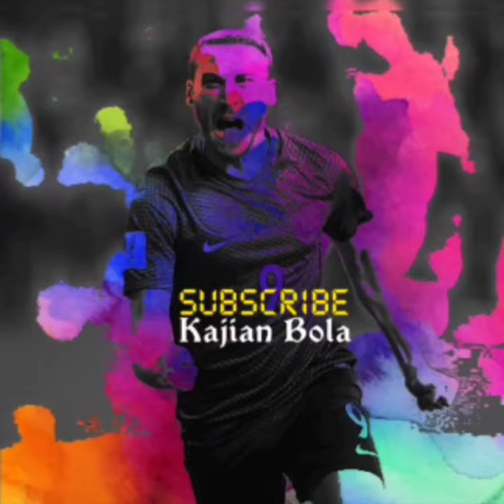[MV] IU(아이유) eight(에잇) (Prod.&Feat. SUGA of BTS) PES 2020